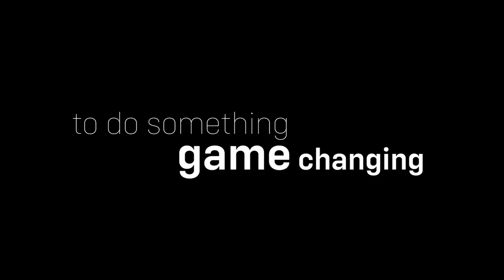Bend Studio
With nearly 30 years of experience, Bend Studio is a Sony PlayStation first-party AAA game developer, located at the base of Oregon’s beautiful Cascade Mountains.

Follow Bend Studio on your favorite social platform!